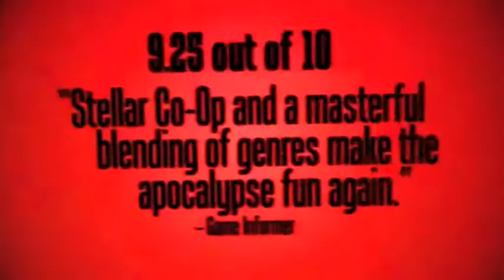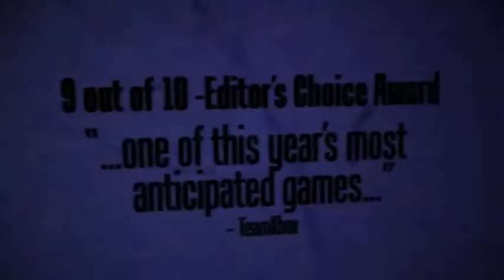Borderlands Fan trailer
Kasabian - underdog